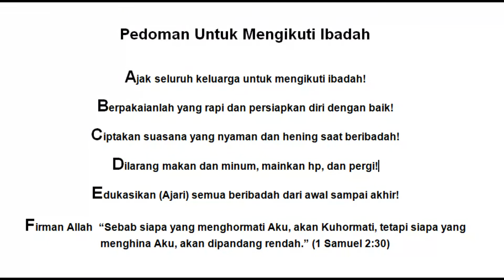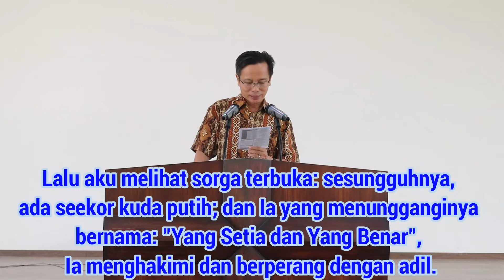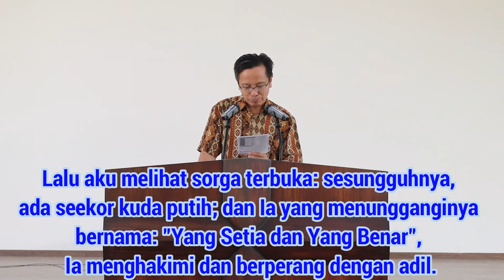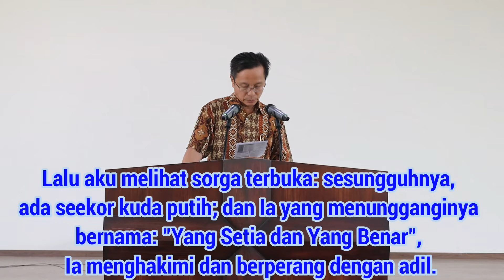Kebaktian Tatap Muka 24 Oktober TT 2021